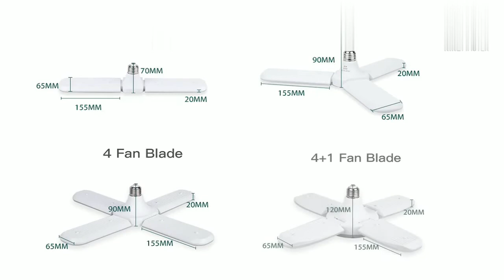new home gadgets home balp #4 shorts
Artist
Unicorn Heads
Album
Six Seasons